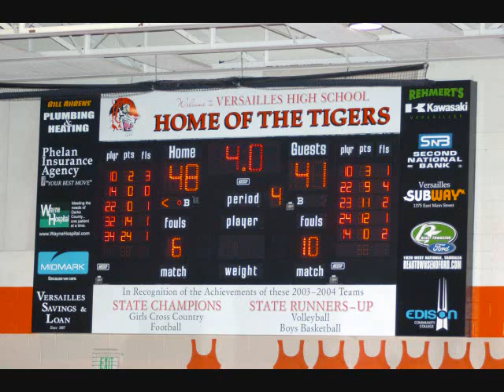Versailles Lady Tigers Basketball 2007-08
Picture video with Nelly #1